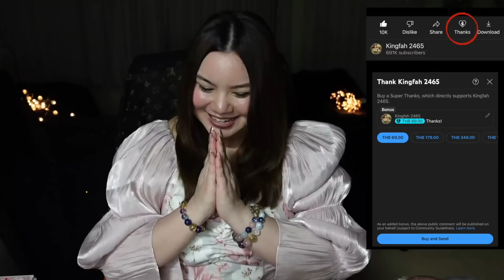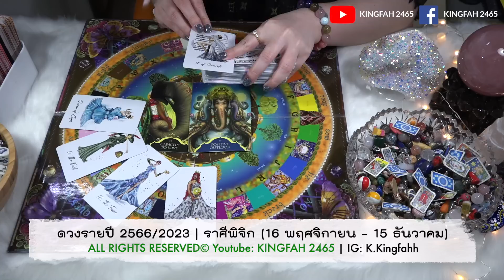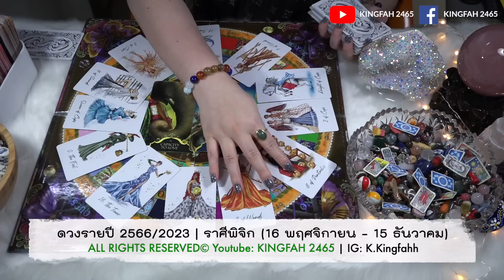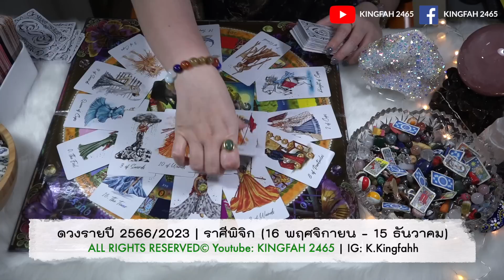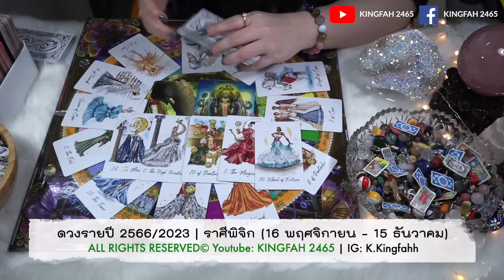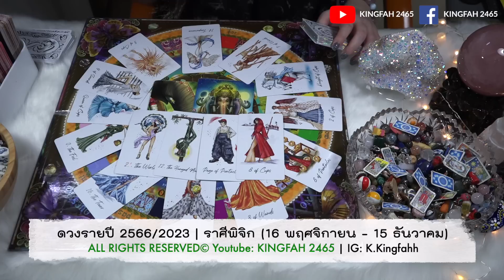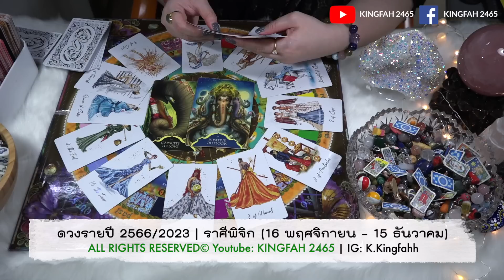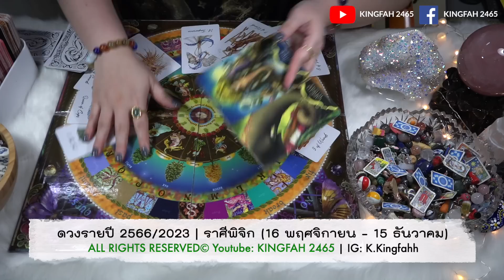🎉ดวงรายปี 2566 ราศีพิจิก🎉| ปีแห่งบุญหล่นทับดวงดียืน1! ชื่อเสียงโด่งดัง ปังสุด | ดูดวง อ.กิ่งฟ้า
ดวงรายปี 2566 ราศีพิจิก | ปีแห่งบุญหล่นทับดวงดียืน1!
มีเสน่ห์ชื่อเสียงโด่งดัง ปังสุด | ดูดวง อ.กิ่งฟ้า